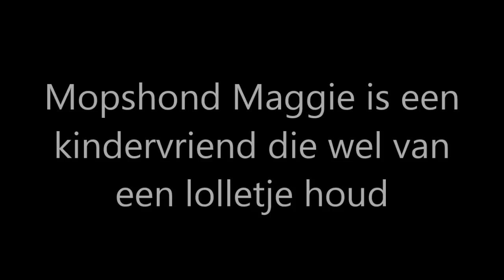Mopshond Maggie kindervriend die van een lolletje houd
Maggie onze lieve mopshond die nu al drie jaar dood is kon heerlijk  spelen met de kinderen. Een grappige scene was toen hij een speelgoedbeestje had afgepakt van een jongentje en dat niet terug wilde geven. Het jongentje rende achter haar aan en probeerde het speeltje af te pakken.